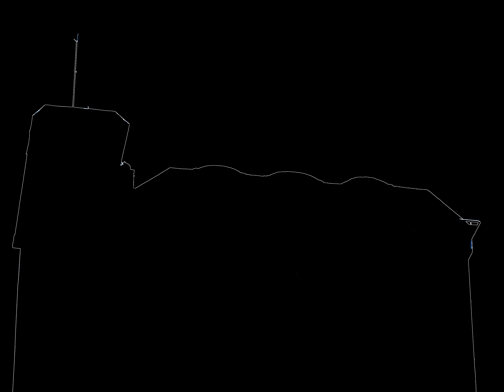나의 사진 창고 372